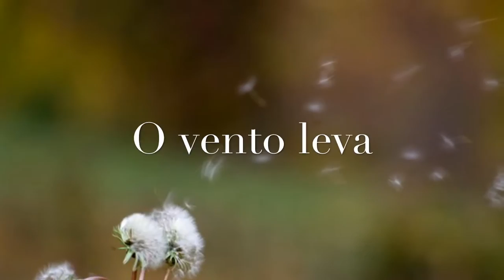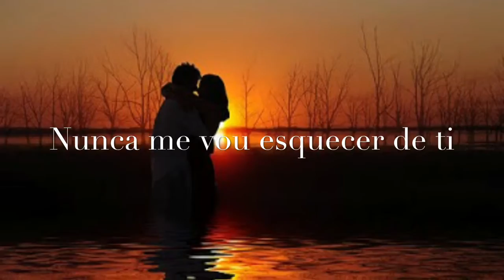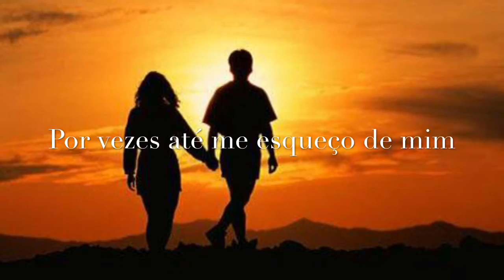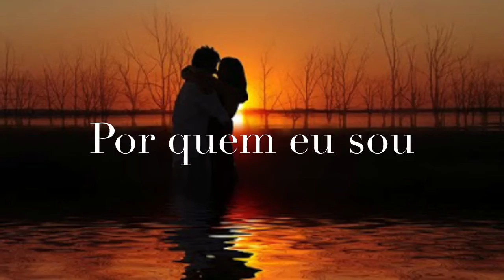Nuno Barroso - Nunca Me Vou Esquecer De Ti